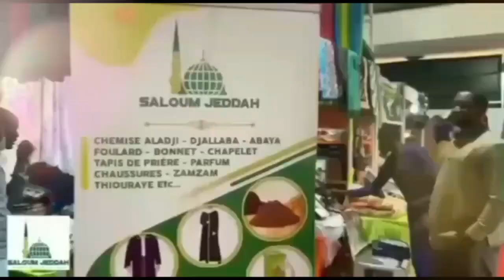Jotayu Fiqh: Les 10 actes appartenant à la Fitrah ou à la nature saine / Pr Imam Mouhamed SAKHO